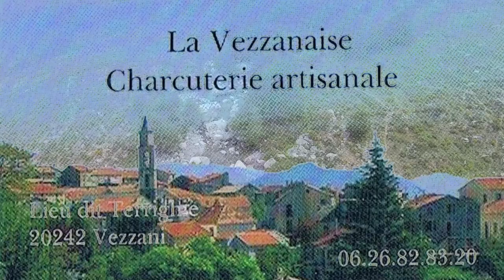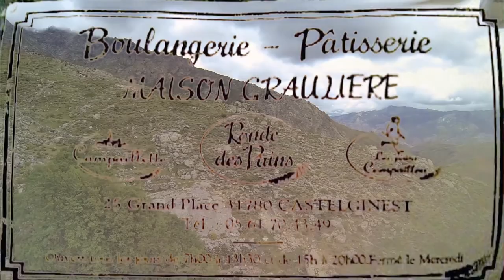NESTE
Les premiers pas de mon fils à la pêche au toc